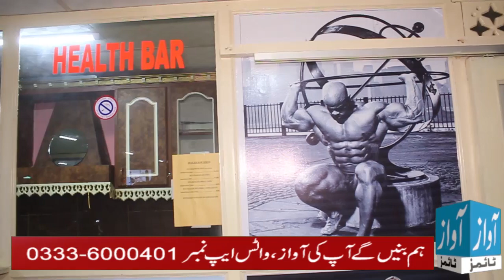کوئٹہ میں ایسا جیم بھی موجود ہے جہاں خوتین اور مرد ایکسرسائز کرتے ہیں اور کچن کا بھی انتظام ہے